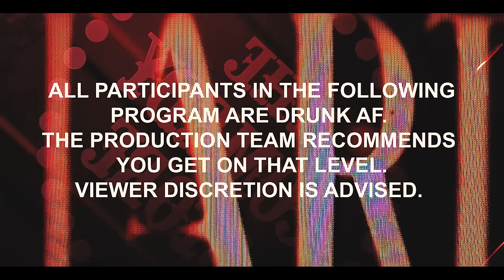Roast Battle #16 | Freddie Gibbs + Sushiboy Mexico + Pat Barker + CJ Sullivan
Full Roast Battle in The Belly Room at The Comedy Store!

Ft. Special Judges:

Freddie Gibbs - Grammy nominated artist who has appeared on the Peacock series Bust Down, Starz’s Power Book III: Raising Kanan and starred in the movie Down with the King available on Netflix. Freddie Gibbs has also been a guest on the Joe Rogan Experience multiple times.

Sushiboy Mexico - A funny dude from Atlanta who has opened for Zack Fox, Kenny Beats, Zelooperz. Also known for refusing to give Dave Chappelle his phone number because he wanted to do drugs in the Comedy Store parking lot instead.

Pat Barker - RBL Commissioner and writer on The NFL Pile On W/ Taran Killam.

CJ Sullivan - Featured on Comedy Central's Road to Roast Battle Chicago.

You’ve seen us at Joe Rogan’s Comedy Mothership, now you can watch FULL episodes in the room that started it all. As always this Roast is hosted by Brian Moses (Featured on the Joe Rogan Experience with Freddie Gibbs) , and showcases some of the best battlers outta LA fighting for a chance at Roast Battle glory!

*CREDITS*

Executive Producers: Brian Moses, Pat Barker, Gasper Chiaramonte
Co-Executive Producers: Sam Felser, Lee Bacak Jr.
Producers: Cody Gidley, Calin Enache
Director: Cody Gidley, Sam Felser
Editor: Lee Bacak Jr.
Lead Audio Engineer: Calin Enache
Camera Operators: Cody Gidley, Marc Moraitis, Sam Felser, Jason King

SIGN UP for our newsletter to keep updated on the latest news in the Roast Battle League!